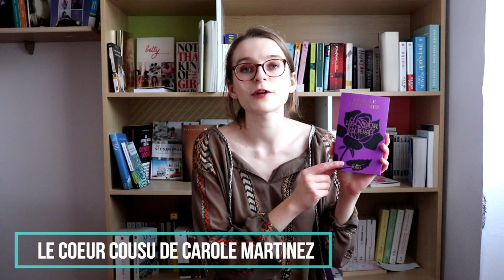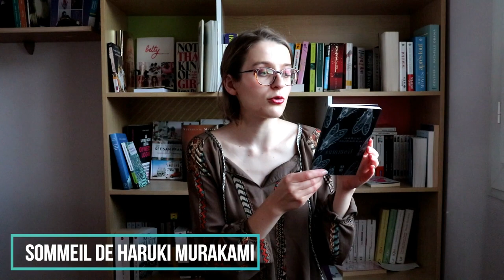MES LIVRES LUS EN MARS | LE JAPON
Comme je suis partie au Japon, j'avais très envie de me plonger dans la culture japonaise avant de m'y rendre. Je suis de base très fan des auteurs japonais dont Haruki Murakami, j'étais donc hyper contente je me replonger dans cette ambiance que j'aime tant!

Ma vidéo sur ma bibliothèque:

Je porte:

- Blouse: Petite boutique lyonnaise

- Le meurtre du commandeur, une idée apparaît tome  de Haruki Murakami